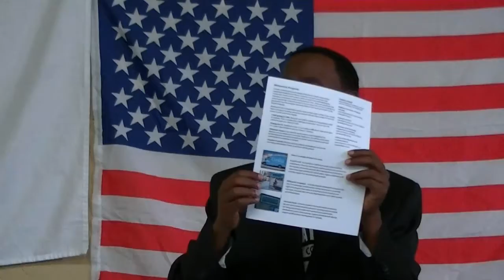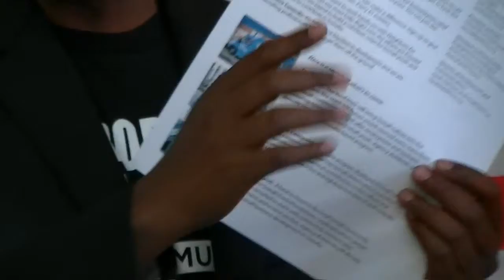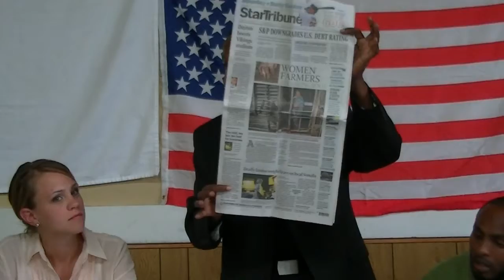Meeting with A.R.C.(American Refugee Committee) In Ohio(3)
Meeting with A.R.C.(American Refugee Committee) In Columbus, Ohio regarding to the crisis and drought in Somalia.